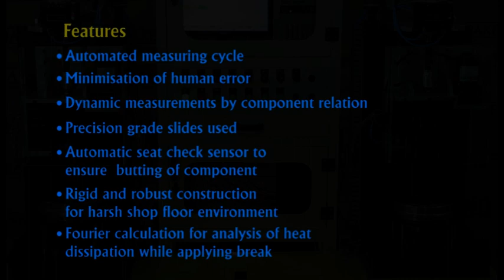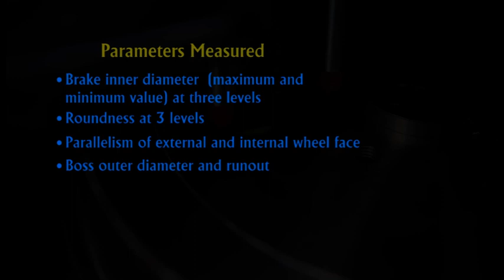Brake Drum & Dic Auto Gauging | Baker Gauges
Brake Drum & Dic Auto Gauging

Features :
• Automated Measuring Cycle
• Minimisation of human error
• Dynamic measurement by component relation
• Precision grade slide used
• Automatic seat check sensor to ensure butting of component
• Rigid and robust construction for harsh shop floor environment
• Fourier calculation for analysis of heat dissipation while applying break